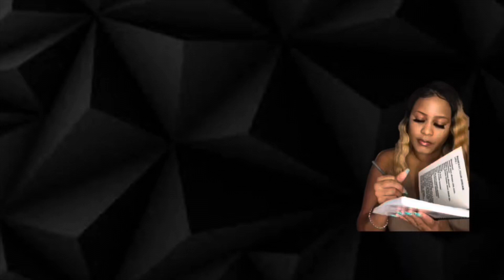Daily Vlog ~ Morning Routine | School Shopping | Car Wash | Lunch at the mall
Upper Darby
Pa 19082